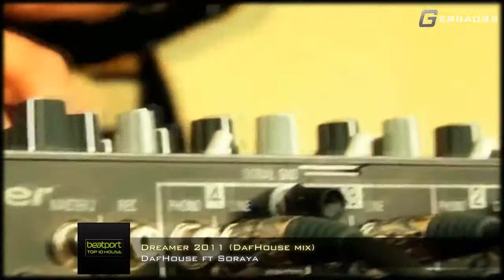★ Club Summer Mix 2011 - 2012 ★Vol.1 Ibiza Party Mix Dutch House Music Mixed By GERRARD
Volume 1 Full Mix Club Summer 2012 - Top new best Club Ibiza music Best Dance Songs 2011 (Beach Party Mix) Summer 2011

▸GERRARD:
Social link.-

tracklist:
1.- Jaybee Feat. Sandman - Please Dont Go (Rene De La Mone Remix)
2.- Andra - Something New (Purple Project Remix)
3.- DJ Cargo - Fly (DJ Cargo vs. Kei Morton Pumping Mix)
4.- DafHouse ft Soraya - Dreamer 2011 (DafHouse mix)
5.- Joe Garston - The Promise (Original Mix)
6.- Loona vs Movetown - El Cucaracho-El Muchacho (Tony La Rock Andre Picar Remix)
7.- Raffa Ciello - The Game We Play (Club Mix)

.- Electro House 2011 (Club Mix)
.- Best Electro House 2011(Dirty Mix)
.- Best Recopilation 2011(Electro House)
.- Best Dance Music 2011 (Great sound Mix)
.- Electronic Music 2011 (trance and house) HD

house megamix deejay rossi club 2012 dance summer House-progressive
New House Music 2011 Mix [Club Party Lovers]
Top House Music 2011 - New Club Hits [ Best DJs Tunes]